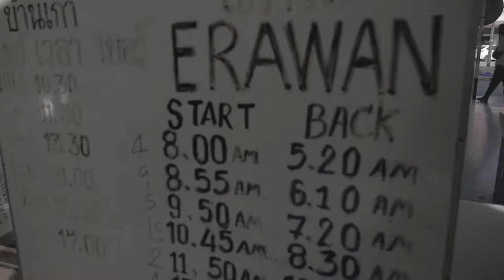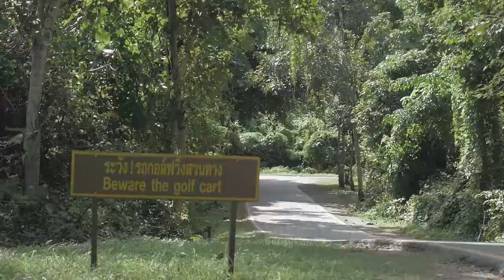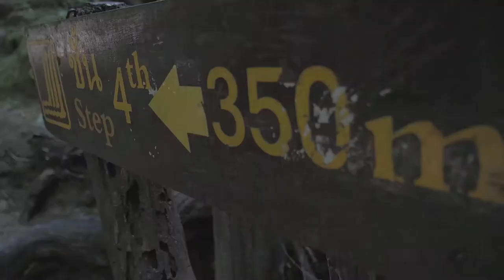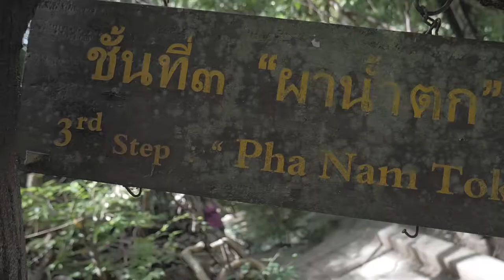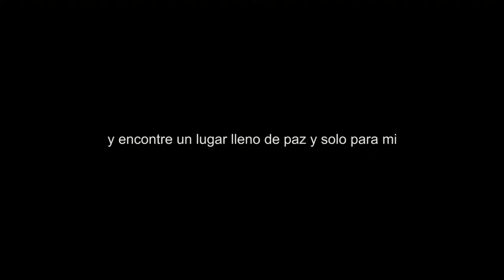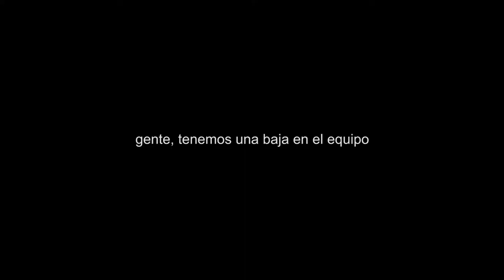ERAWAN: LA CATARATA MAS LINDA DE TAILANDIA l VLOG 77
Kanchanaburi, Tailandia

Antes de irme de Kanchanaburi, no podía dejar de visitar las llamadas "cataratas más lindas de Tailandia". El parque nacional de Erawan está a unos 60 kms de la ciudad de Kanchanaburi, puedes llegar en bus local que solo cobra 50 baths, y tarde promedio de 1 hora y 20 minutos. Lo demás es disfrutar, vistas maravillosas, agua color caribe, y si llegan a la última, una vista impresionante. La entrada al parque cuesta 300 bath, y dentro venden de todo: desde comida hasta bar. Les recomiendo que vayan temprano, así evitan a los grupos gigantes de rusos, que a mi parecer, no son tan amigables que digamos.

SNP: @hurrunaga

TBP